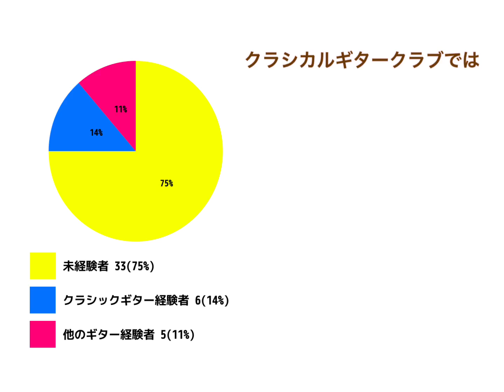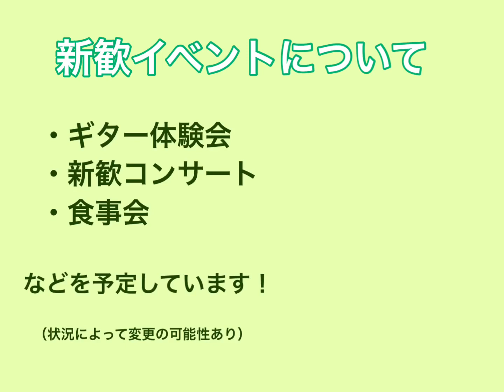【2021新歓】慶應クラシカルギタークラブ サークル紹介動画②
こんにちは！慶應クラシカルギタークラブ(KCGC)です。
KCGCは慶應義塾大学公認のクラシックギターサークルです。毎年12月の演奏会に向けて週2回(水・土)日吉キャンパスにて練習を行っています。初心者大歓迎のサークルで、合奏だけでなく重奏やソロも楽しめます✨

詳しい情報、活動の様子はこちらをご覧ください↓↓
○新歓用のLINEグループも開設しました！

コメント欄でも質問等受け付けております！